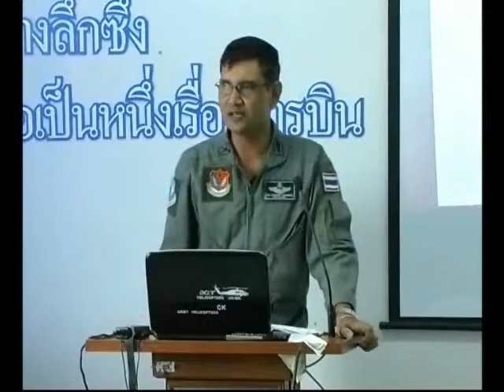public1 2 3